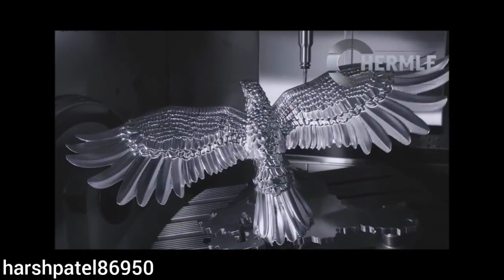cnc 5 axis crazy jobs |Techno Harsh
Welcome to our long awaited follow up to Magic Cutting Tools / CNC Machining & Milling Compilation.
We care about our viewers and would love to hear any and all of your feedback :)